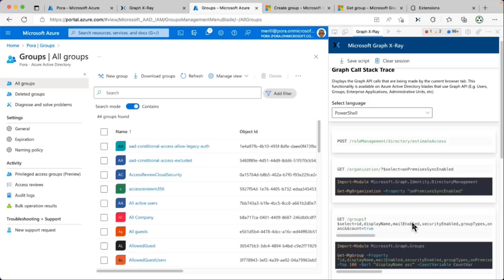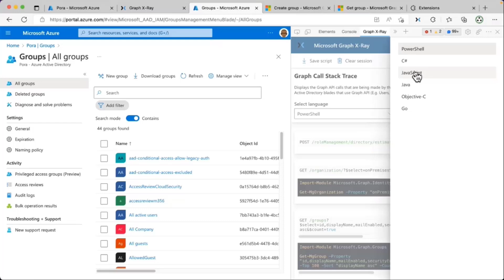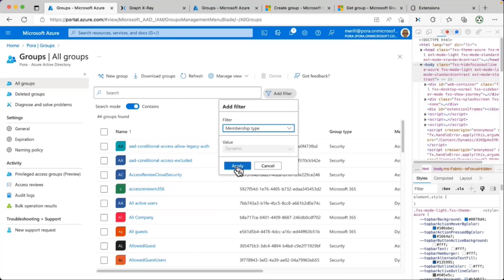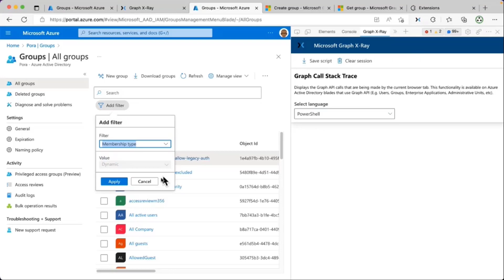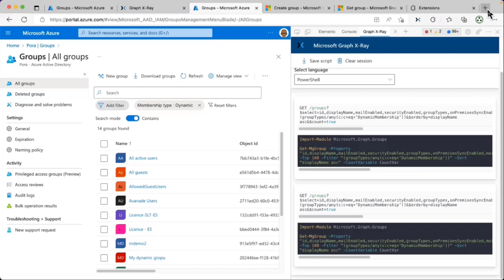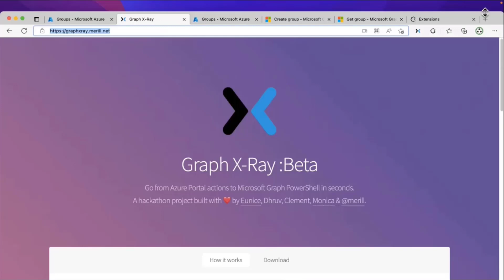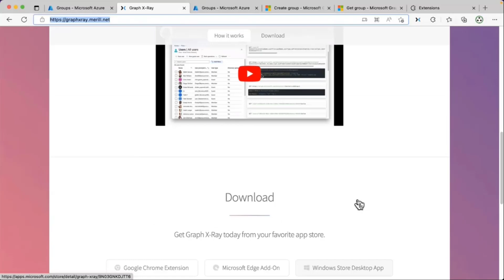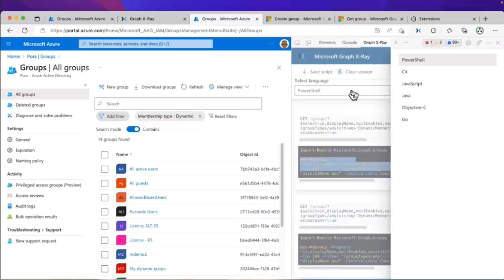Introduction to Microsoft Graph X-Ray project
In this 7-minute developer focused demo, Merill Fernando and team delivers Chrome, Edge and Windows Browser extensions for going from Microsoft Azure Active Directory Portal actions to Microsoft Graph PowerShell in seconds. Step through use case - how get a list of all dynamic groups inside my tenant.  Address case the old way and then using Microsoft Graph X-Ray that shows used PowerShell, JS, Java, C#, Objective-C, and Go commands. Allows you to understand and reuse code in your project without having to deep dive into the APIs. This PnP Community demo is taken from the weekly Microsoft 365 Platform Community call recorded on September 6, 2022.

Demo Presenter
•  Merill Fernando (Microsoft) | @merill